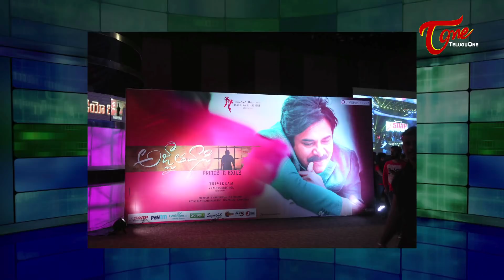Anirudh Set To Entertain Pawan Kalyan Fans | Agnyaathavaasi Audio | PSPK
Music Director Anirudh Ravichander is all set to perform live at Pawan Kalyan Agnyaathavaasi audio release function. Watch this video for full details